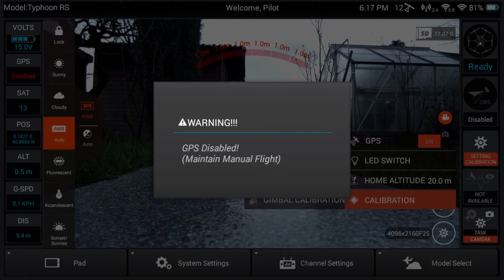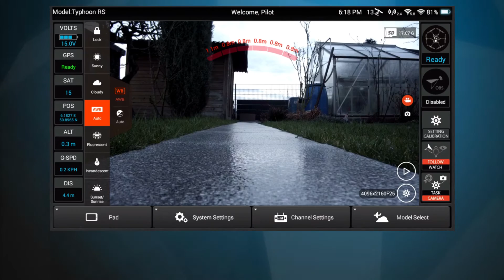Speed Tutorial #12 - ACC-Kalibrierung Beschleuigungsmesser kalibrieren (deutsch/german)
Hallo @All,

heute gibt es ein weiteres Speed - Tutorial.
Wie Ihr sicher wisst, muss beim Typhoon H von Yuneec unter bestimmten Umständen der Accelerometer (Beschleunigungsmesser) kalibriert werden.
Nach einem Firmwareupdate sollte eine ACC-Kalibrierung durchgeführt werden, oder wenn der Copter unruhig in der Luft steht.
Nun gibt es ja bekanntlich zwei verschiedene Varianten, beim Typhoon H von Yuneec den Accelerometer (Beschleunigungsmesser) zu kalibrieren.
Einmal die einfache Variante, wie ich sie in diesem Speed - Tutorial zeige wird am Boden durchgeführt.
Als weitere Möglichkeit kann man den ACC des Typhoon H in der Luft kalibrieren, ein Speed - Tutorial diesbezüglich folgt in Kürze.

Ich hoffe, das ich Euch mit diesem Video helfen konnte.

- Solltet Ihr dennoch Fragen haben, dann gern die Kommentarfunktion nutzen.
- wer Threema hat: Threema ID: 7CJB9YC4

Mein Equipment:
Kamera: Sony AX-53, HD Video Capture
Audio: G35
Bildbearbeitung: Adobe Photoshop CS6
Videobearbeitung: Magix Video Pro X